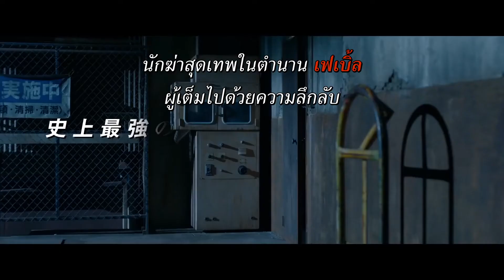The Fable (ตัวอย่างซับไทย) - Jun'ichi Okada, Fumino Kimura, Mizuki Yamamoto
ตั้งแต่เด็กเขาถูกเลี้ยงดูให้เป็นนักฆ่าเลือดเย็นที่ไม่รู้จักความเมตตา ตอนนี้เขาเป็นอิสระและเป็นมือสังหารที่ค่าตัวสูง เขารู้จักในนาม เฟเบิ้ล (จุนอิจิ โอคาดะ) และเมื่อได้รับมอบหมายภารกิจให้หยุดลาพักหนึ่งปีและห้ามฆ่าคน เฟเบิ้ลจึงต้องพยายามใช้ชีวิตปกติ ขณะเดียวกันนักฆ่าคนอื่นที่ได้ข่าวก็ได้เข้ามาพยายามจะฆ่าเขา และจับตัวมิซากิไป เฟเบิ้ลจึงต้องไปช่วยเธอโดยไม่ฆ่าใคร